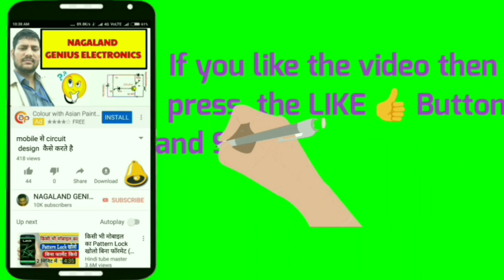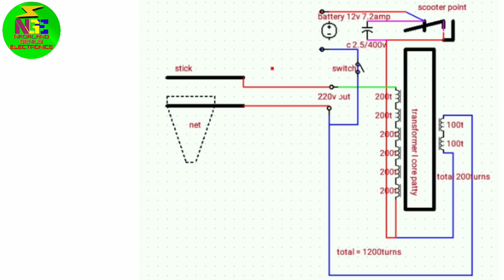fish shocker, fish shocker inverter, fish shocker transformer winding, fish shocker machine,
a marvelous fish catcher machine

fish
fish shocker
fish catcher machine soccer machine
fish socket machine
fish socket machine coil make
fish
fish video
fishing
fishing freaks
fish fry
fish curry